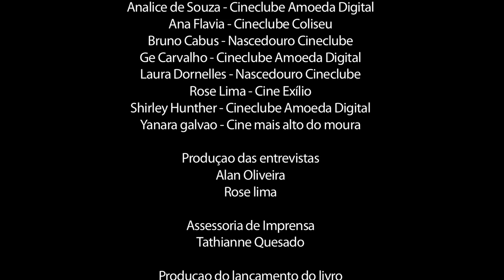Memória Cineclubista de Pernambuco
Este vídeo é parte do projeto do livro (e-pub) Memória Cineclubista de Pernambuco, realizado por Gê Carvalho. O vídeo tem por objetivo estimular a leitura do livro que pode ser baixado no sem custos. Basta clicar, baixar e ler. Nele você encontra um panorama que vai além do cineclubismo, revelando uma trajetória espontânea e apaixonada do cinema pernambucano com suas especificidades criativas, estéticas e conceituais.